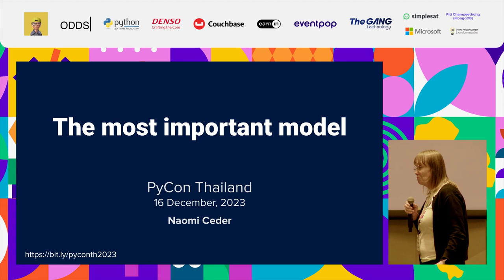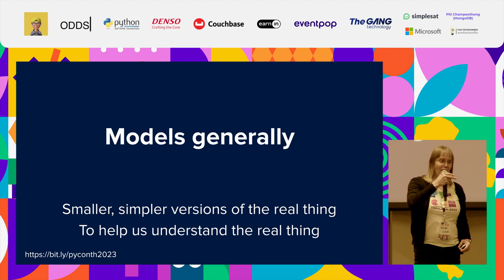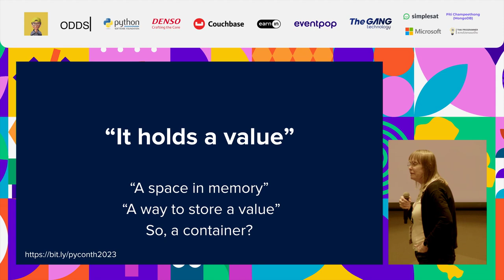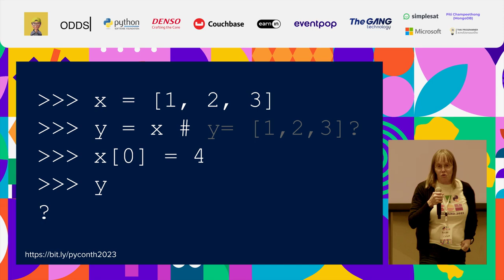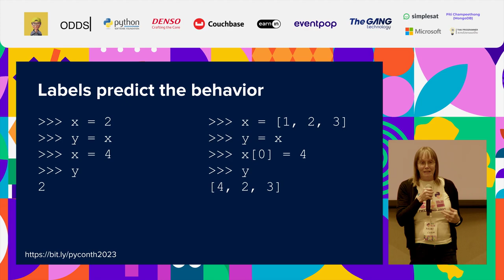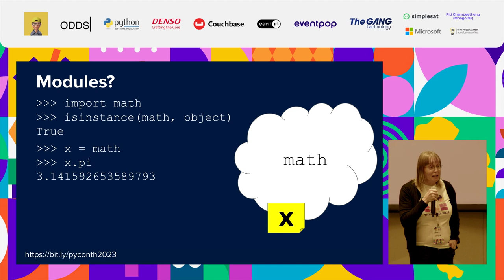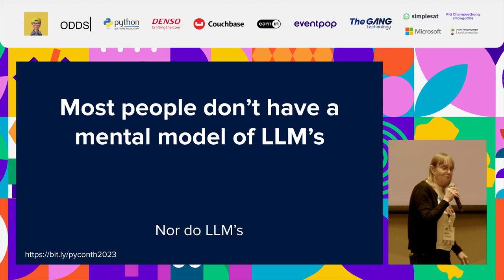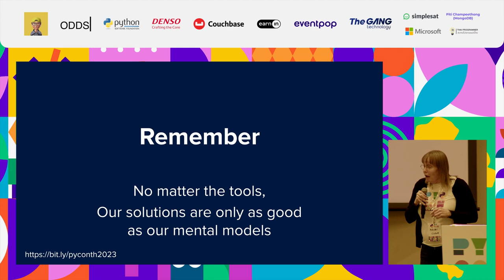Keynote: Training the most important model - Naomi Ceder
Currently everyone is talking about large language models and other models in data science. Everyone is worried about training them and speculating about their powers, often without really understanding what they are and how they work. This points to the need to be aware of a more important and arguably more powerful model that we should be more concerned with - the mental models that we carry in our brains of how things work. Our mental models of how code and applications (and even LLM's) work are vital to understanding the capabilities of our tools and fixing their problems when things go wrong. This talk will look at what mental models are, how they are formed, and how we can construct and improve our own models.

By Naomi Ceder